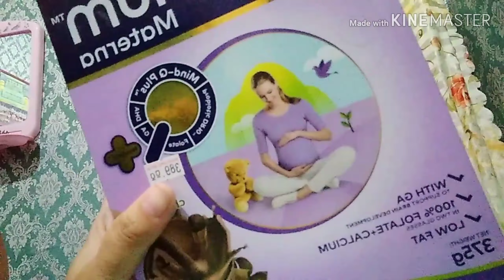VLOG#30 DAPAT ITO ANG INUMIN NI BUNTIS+GENDER REVEAL/vlogmas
thank you po sa panonood!ito ang aking buhay pamilya👪
sana ay nag enjoy kayo sa panonood!